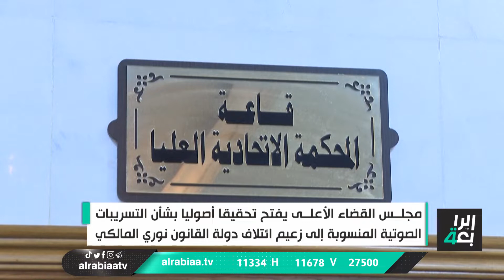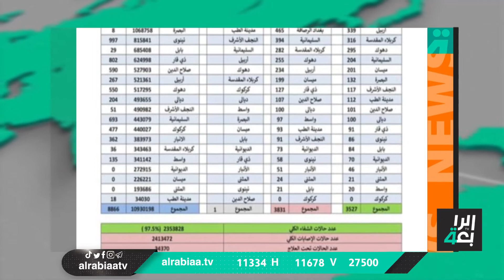النشرة الصباحية مع مروة عامر (القضاء يباشر بالتحقيق في التسجيلات المنسوبة للمالكي)